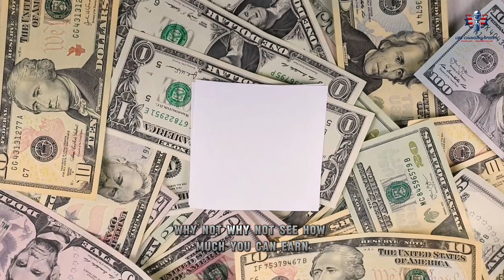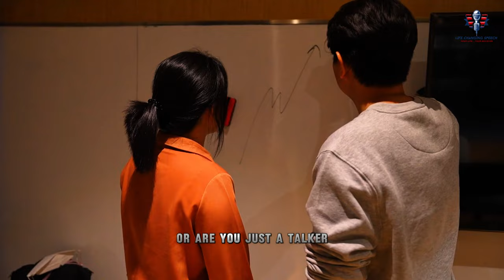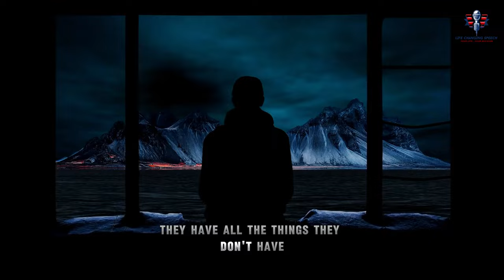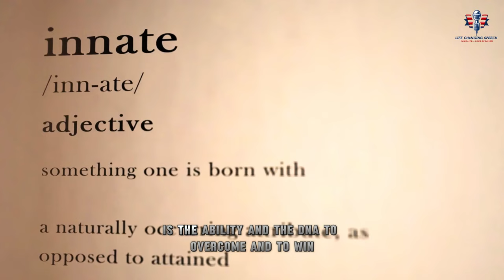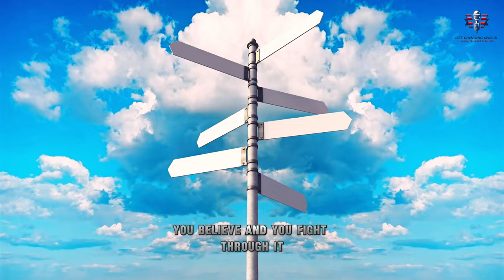TRY AND FAIL! AGAIN TRY! YOUR PRIME TIME WILL COME - Best Motivational Speech | Life Changing Speech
TRY AND FAIL! AGAIN TRY! YOUR PRIME TIME WILL COM
Feeling discouraged by repeated failures? "TRY AND FAIL! AGAIN TRY! YOUR PRIME TIME WILL COME" is an inspiring mantra that emphasizes resilience and perseverance. This motivational phrase highlights the importance of continuous effort and learning from setbacks. Success often comes to those who embrace challenges and persist through difficulties. By adopting this mindset, you can stay focused on your goals and be prepared for your prime time. Remember, every failure is a step toward success, so keep trying and improving. Embrace the journey, and your breakthrough will eventually arrive.

1)This video has no negative impact on the original works (It would actually be positive for them)
2)This video is also used for teaching purposes.
3)It is transformative in nature.
4)I ONLY used bits and pieces of videos to get the point across where necessary.